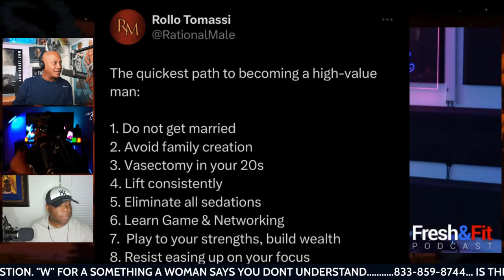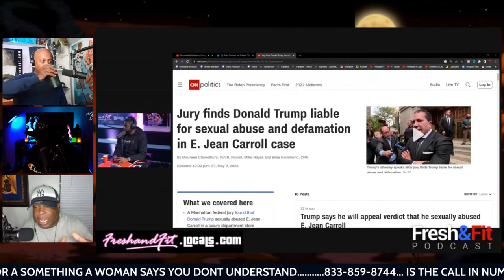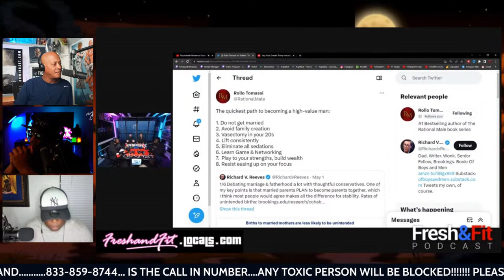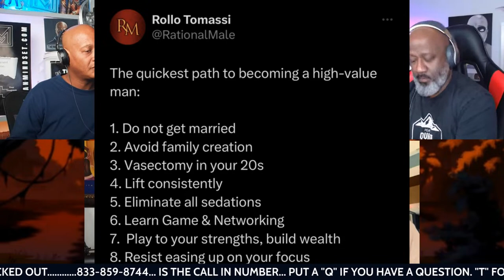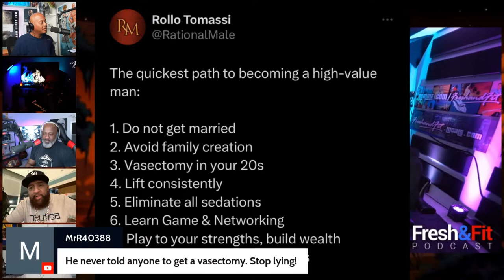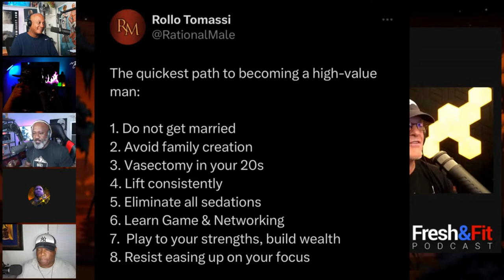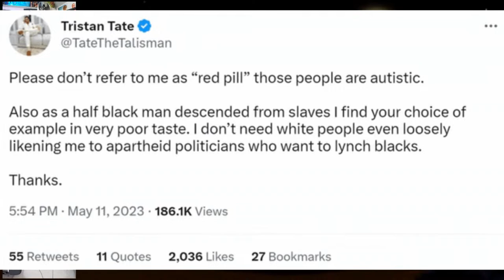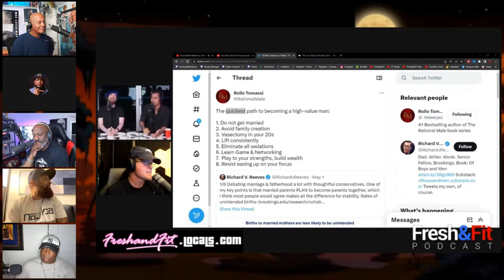What Is A High Value Man? HEATED Debate @CoachGregAdams & @TheAngryman pulled up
Are you worried that you're not a high value man? In this video, we explore the idea that there's no such thing as a high value man. We'll talk through different ways of thinking about self-worth, and the importance of not assigning arbitrary labels to yourself or others. Join us on this journey of self-discovery and reflection!